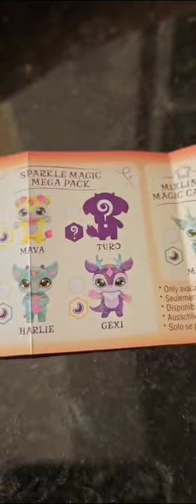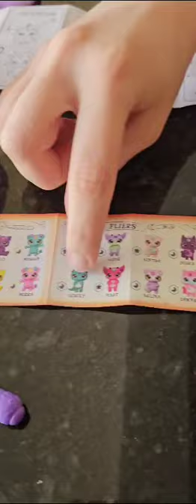Magic Mixies Mixlings Unboxing: Incredible Magical Surprises!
Hey everyone! Today we're unboxing the Magic Mixies Mixlings, a toy filled with amazing magic and surprises! Let's discover all the magical creatures and their special powers together. If you love magical toys and unboxings, you won't want to miss this video!

Unboxing Magic Mixies Mixlings: Surpresas Mágicas Incríveis!

Olá, pessoal! Hoje estamos fazendo o unboxing dos Magic Mixies Mixlings, um brinquedo cheio de magia e surpresas incríveis! Vamos descobrir juntos todas as criaturas mágicas e seus poderes especiais. Se você adora brinquedos mágicos e unboxings, não pode perder este vídeo!

📌 Comente abaixo qual Mixling é o seu favorito!